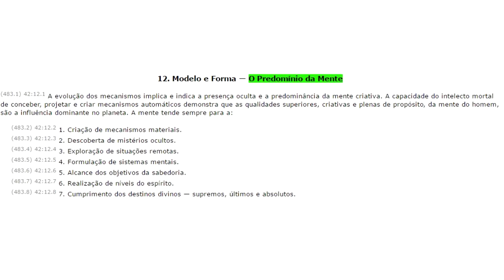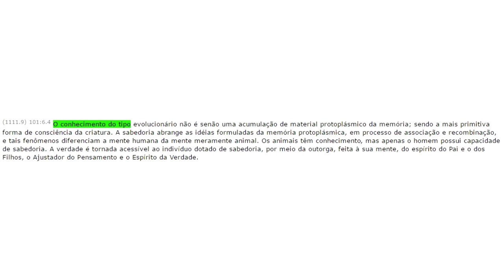🔵 MINHA OPINIÃO 🔵 INVASÃO ALIENÍGENA É POSSÍVEL? 🔵 LIVRO DE URANTIA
Você assiste Star Wars, Star Trek, Avatar, Alien Covenant, Independence Day e outros filmes de alienigenas e se pergunta, será que uma invasão alienígena é possível em meu planeta? E é sobre isso que eu deixo a minha opinião nesse vídeo.